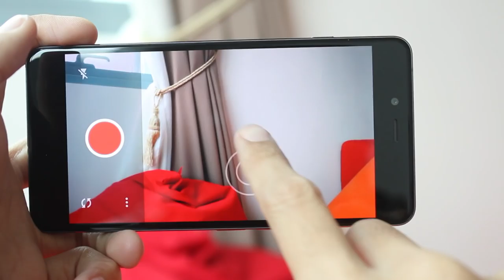Diari Amanz - One Plus X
OnePlus X merupakan salah satu telefon pintar baru daripada OnePlus, menawarkan peranti dengan rekaan yang premium pada harga lebih rendah berbanding OnePlus 2. Dijana menggunakan Oxygen OS, dan di Malaysia, ia diedarkan oleh Brightstar Malaysia.

Lagu latar :
DM Galaxy - You & I.